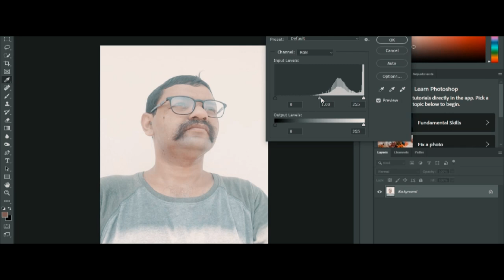Which Skill is Best for Earning Money | Best Skill to Learn in 2024 | Hasnat Flyer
This is a motivational video, and it tells you what skills there for you are to learn and make your profession.